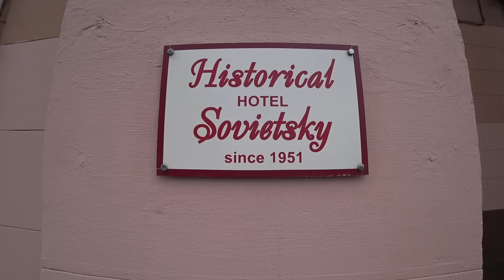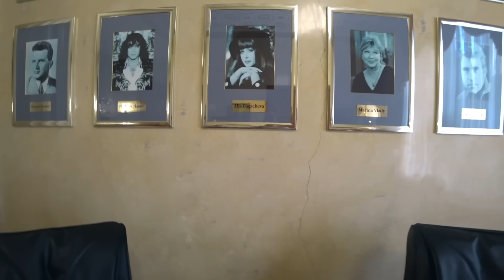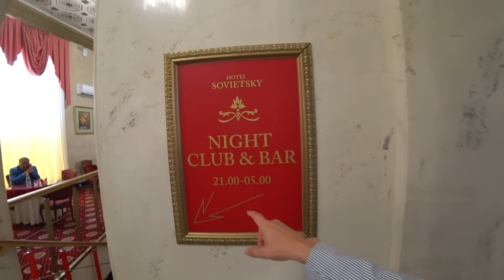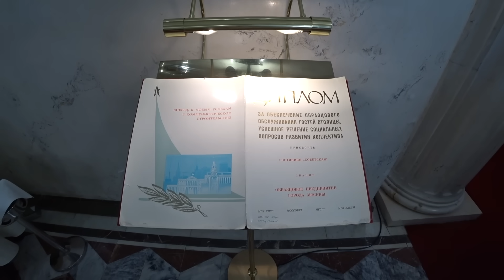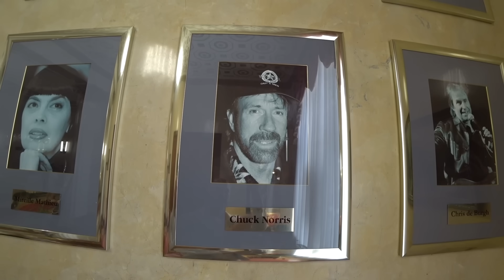Hidden Rooms In Moscow's Soviet Hotel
☭ Situated on a side street in Moscow is the grand Hotel Soviet. A place unchanged since Stalin and some of the world's worst dictators stayed there. I checked in to explore its corridors and tried to imagine what the walls had seen over the years...